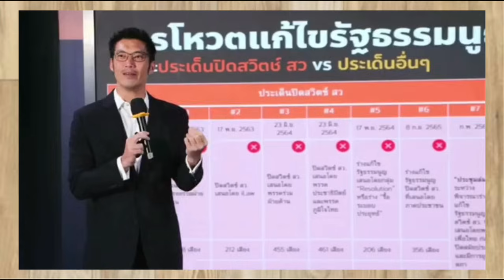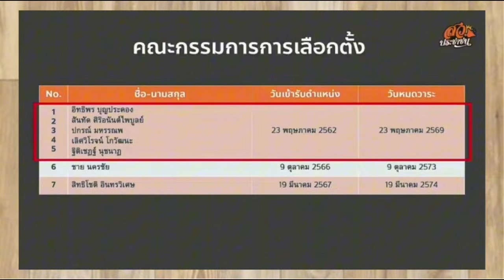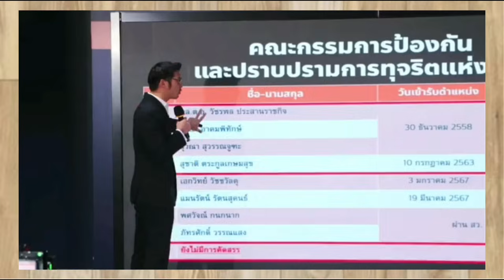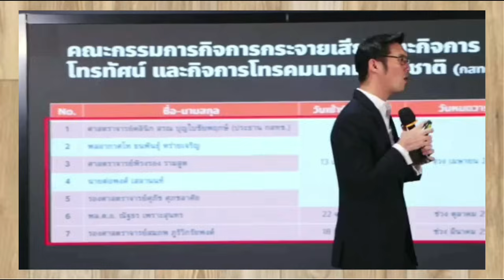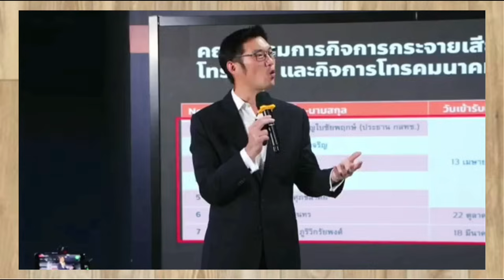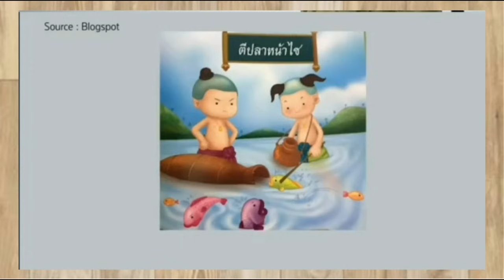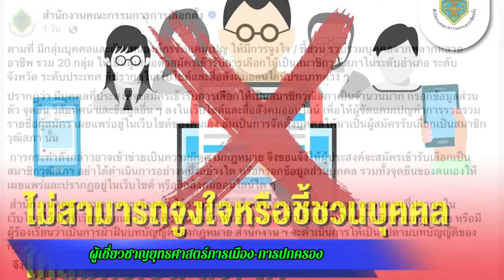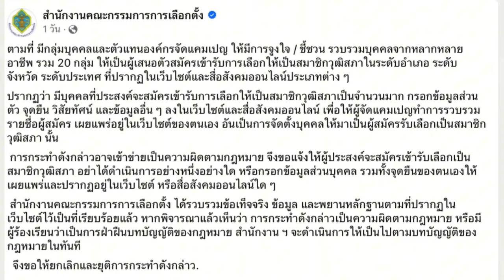ก้าวไกลปลุกม๊อบ ! เบื้องลึก ธนาธร โดนแน่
Line  : vihok001